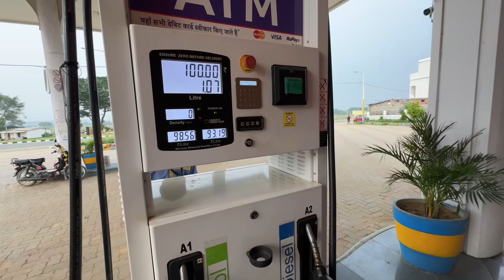Finally Hamara Cooler Bankar Wapas Aa Gaya 😘 || Ab se truck Mai Banega chicken Curry